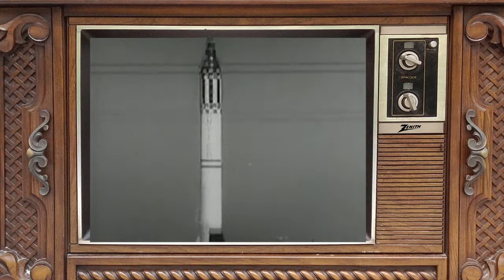Friday Videos 185